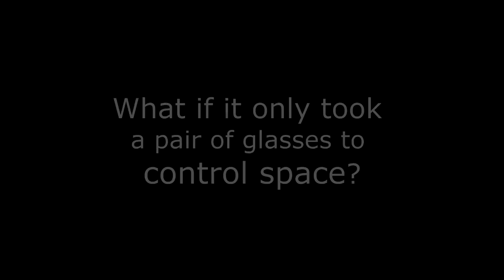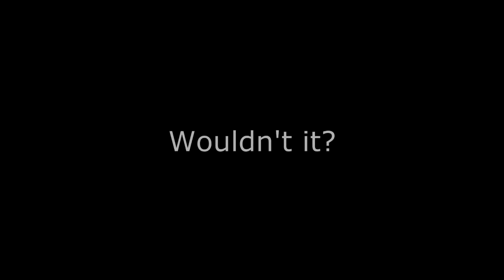Affordable eye tracking technology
Luis Cruz, born in Honduras, in 1994, lives in USA and invented an affordable eye tracking system for disabled people, the Eyeboard, in 2011.

RIGHTS NOT OWNED.